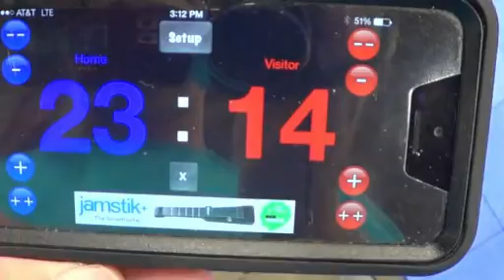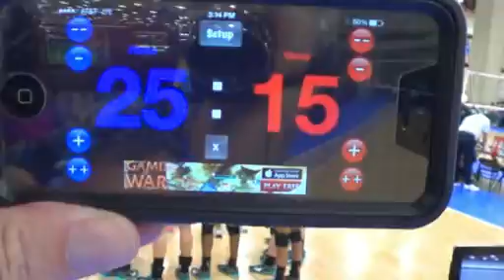Lone Star Mizuno Classic Qualifier 4/19/2015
Blue Crab Volleyball New Orleans, LA 16u wins a bid to Nationals! #6 Atira Jells scores the winning point!